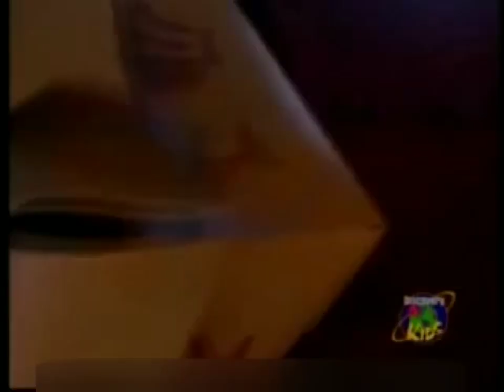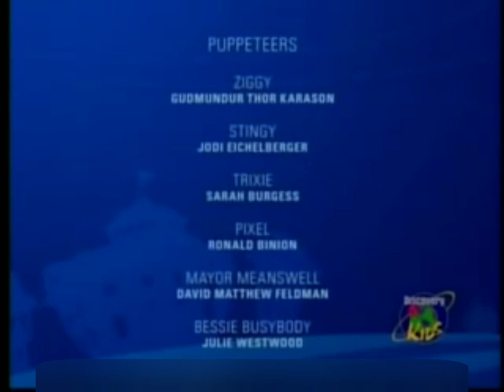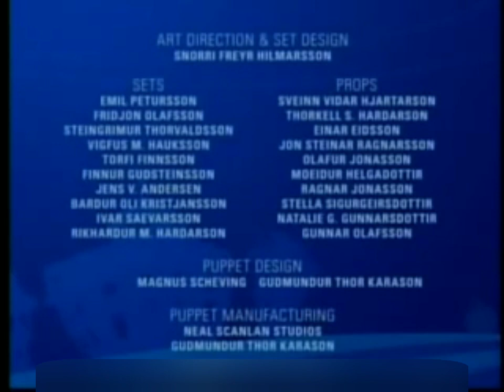LazyTown El Castillo Encantado Discovery Kids Parte 3 (31/10/2007 Y También 31/10/2008)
Credito Para Todos

@The Elemental Kingdom Kid International